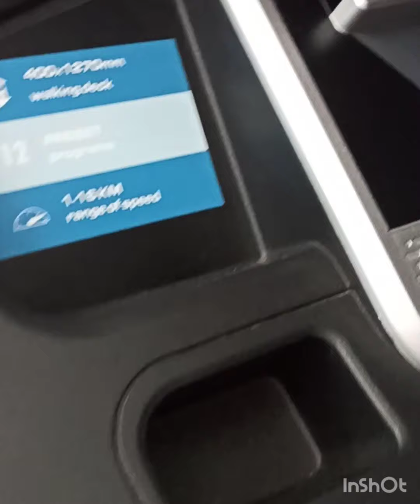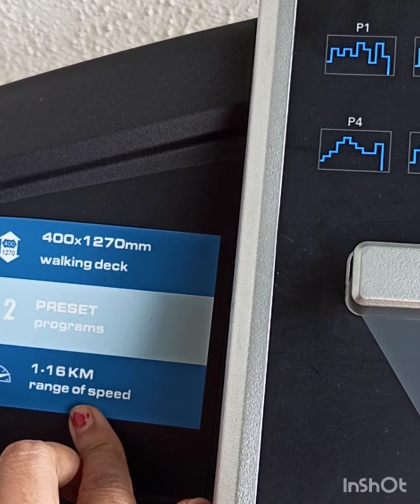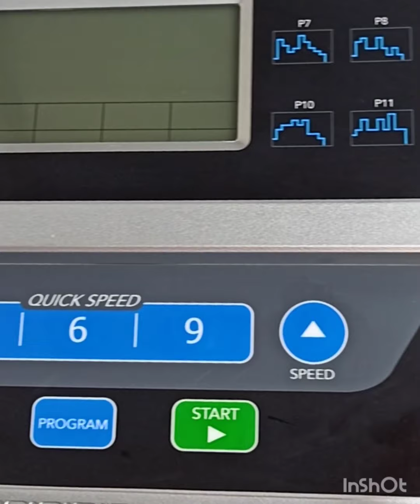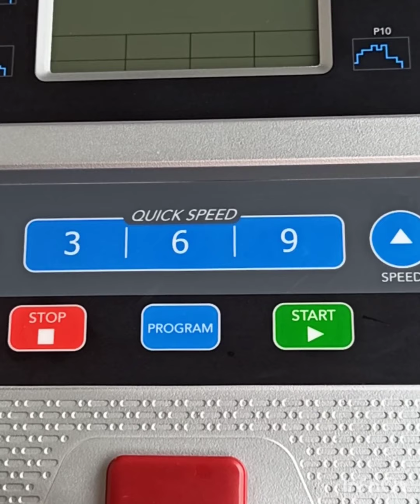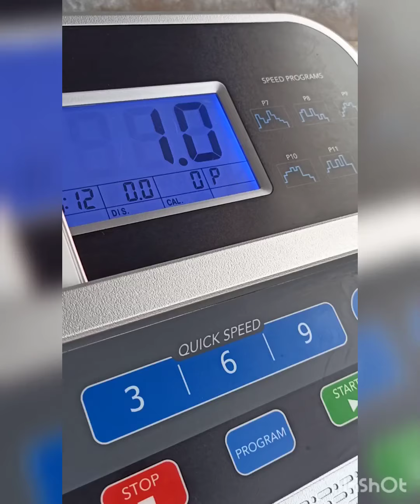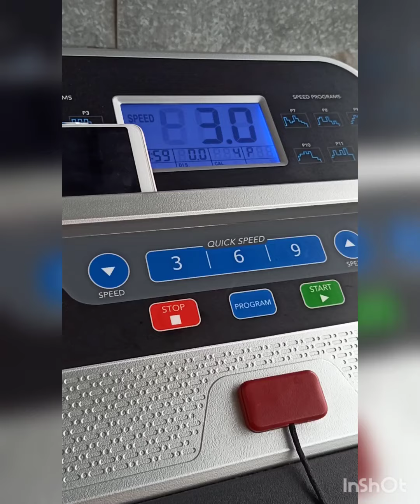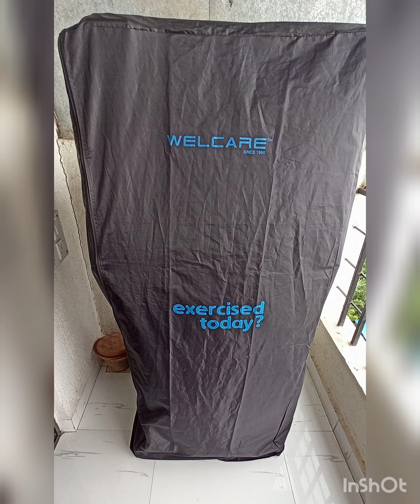घर पर ही करें जिम... Afton GT - 70 Trademill के साथ💪💪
GT 70 Afton Trademill

Trademill Cover

It consists following features

Motor: 1.5 HP continuous (3HP Peak) DC motor

Inclination: 0-3 level Manual inclination

Speed Range =1-16 kmph

Warranty: Motor-1 years; Other parts-1 year

Afton contact_us on: [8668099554] for assistance in installation or after sales service

RUNNING SURFACE :16" x 50"(400mm x 1270mm)

ROGRAMS: Pre-Set :Manual, 12 Pre-set